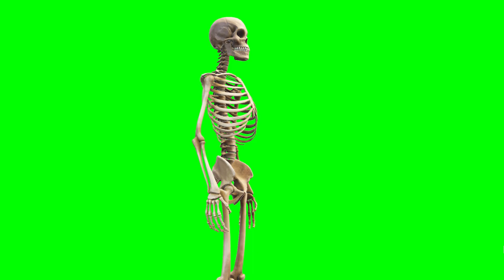Copyright Free 3d Animated human skeleton Green Screen Effect | Chroma Key | Royalty Free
# Information about video :-Is video me aapko Copyright Free Animated 3D human skeleton Green Screen Effect milega jise aap apni video me bilkul free me use kar sakate hai.